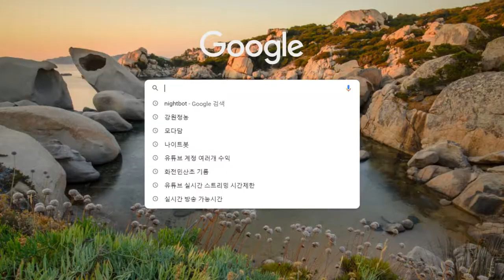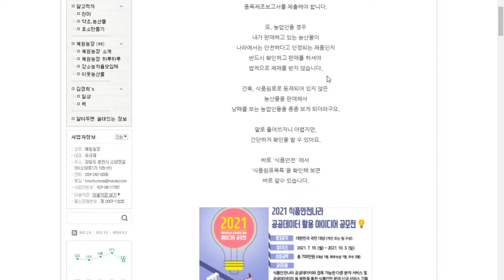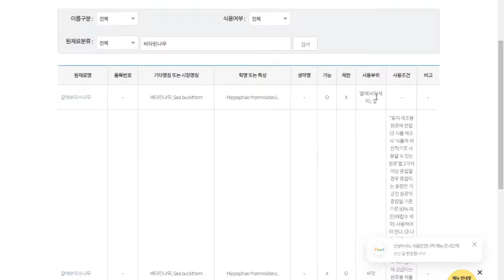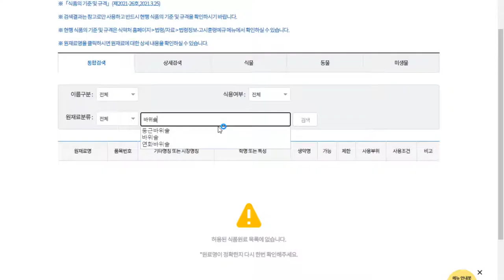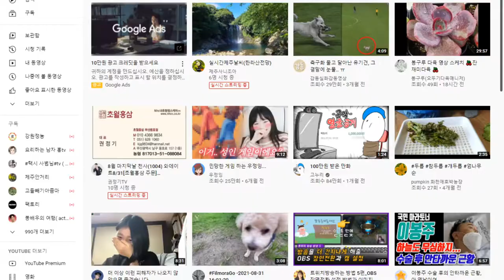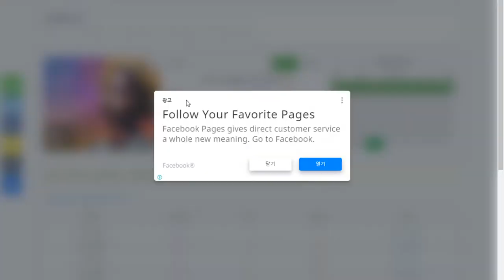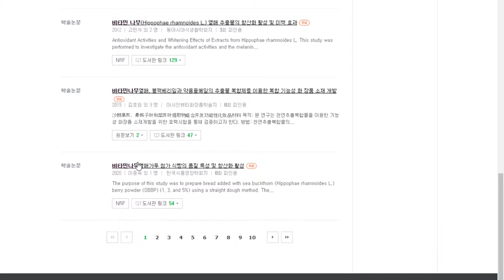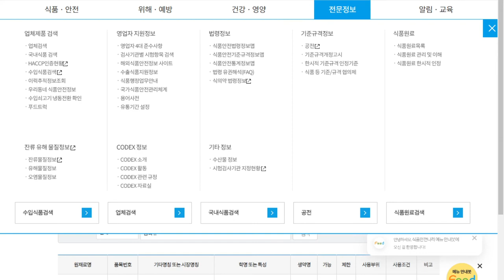귀농귀촌. 식품 가공전 알아두면 좋은 상식. 식품안전나라 원료검색. 가락동농산물시세. 갈매보리수나무.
귀농귀촌. 식품 가공전 알아두면 좋은 상식. 식품안전나라 원료검색. 가락동시세. 전문정보 학술정보 꼭 검색해보세요

재배하고자 하는 작물이 식용인지. 약용인지 알아보시고 하시는게 좋습니다.
가공하기전에 꼭 검색해보시고 잘 모르시겠다.. 하시면 식약처에 꼭 질의문답
받으시고 제조가공하세요.

비타민나무는 갈매보리수나무. 잎과. 열매는 식용입니다.
씨앗은 오일로 만들어 사용합니다.
확인해보시는게 좋겠죠.

감사합니다